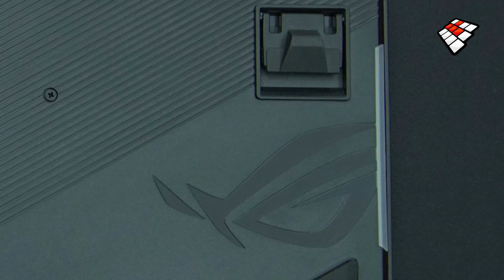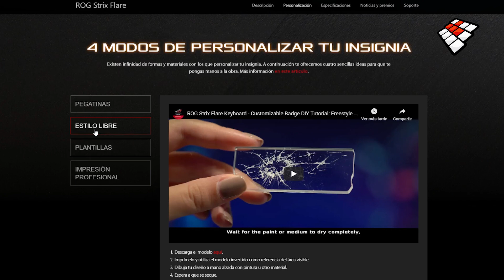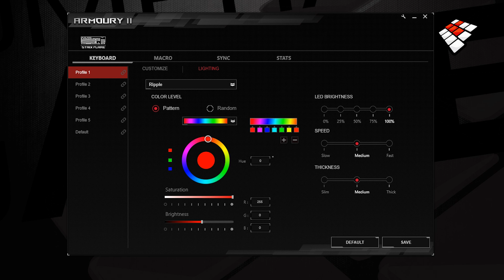El teclado con más RGB - Asus ROG Strix Flare - Review en español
Asus nos mando su teclado tope de linea con más RGB y LeanHab lo pone a prueba.

Streamings, Tips, Entrevistas Exclusivas, Guías, Unboxing, Eventos, Juegos, Concursos, regalos y más!